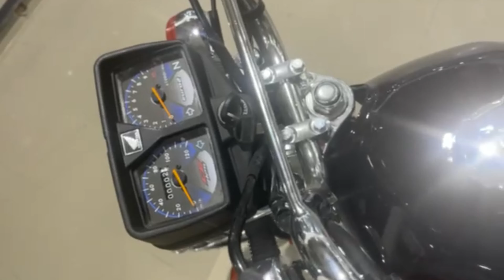Honda cg 125 new model 2022| special edition 2022 | 55 changes | launching ceremony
In this video i have shared 125 2022 model and special edition 2022